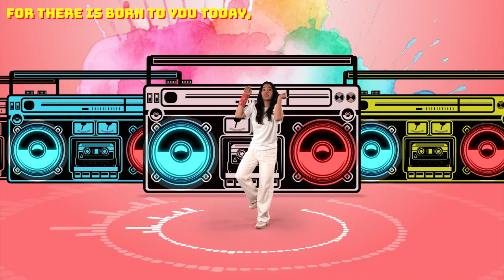Luke 2:11 - Bible Memory Verse Song | Christ the Lord by Victory Kids Music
"For there is born to you today, in David's city, a Savior, who is Christ the Lord." Luke 2:11 WEB

Vocals - Tricia Lim
Music & Video - Jay Palacpac
Choreographer and Dancer - Danae Lucero

Power Verse Dance Video for Victory Kids for December 2023 Series "Christmas Emojis"